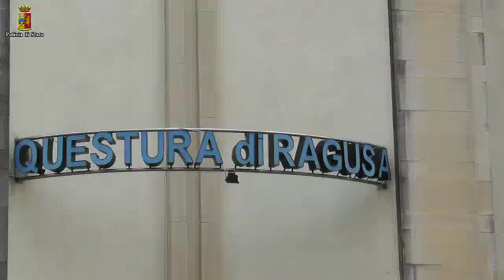Ragusa Arresto per minacce giornalista